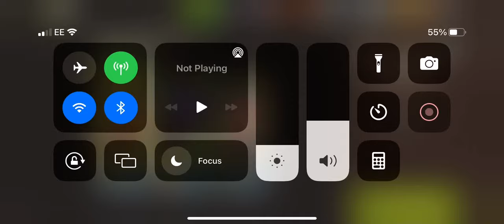NML 42.2 - Herd it on the Grapevine